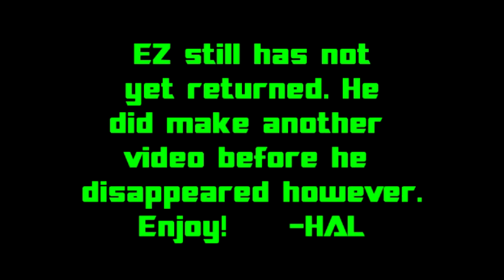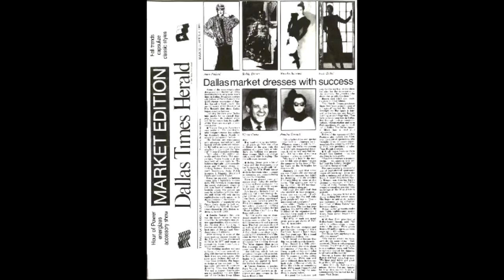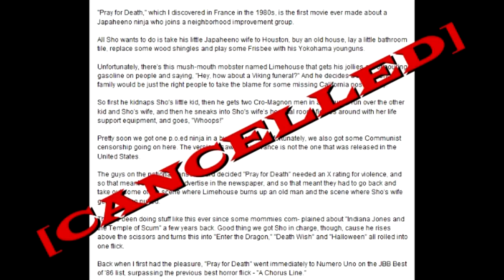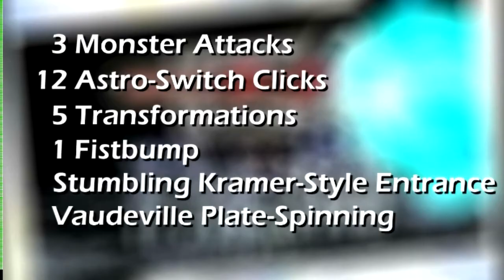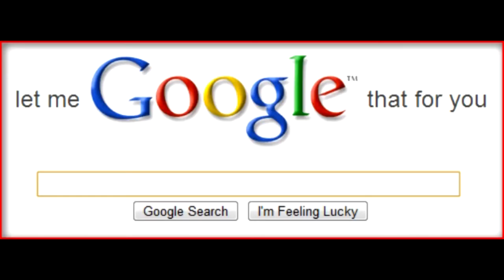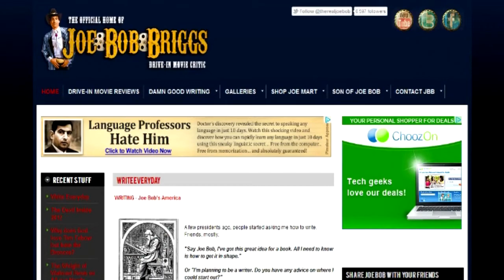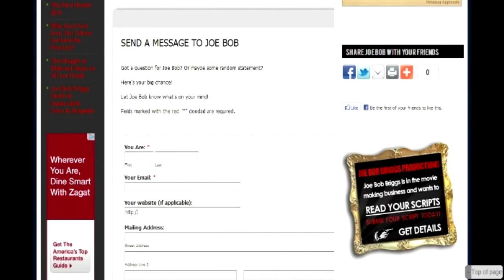Toku Time: Joe Bob Briggs Tribute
Taking another toku break, EZ Rider pays respect to a legendary movie host that loves the drive-in as much as EZ loves toku.